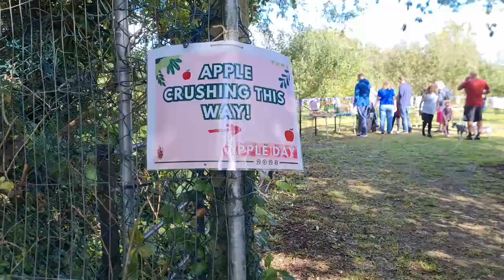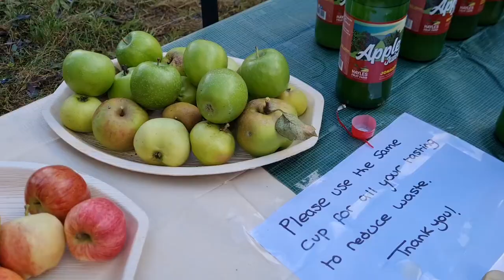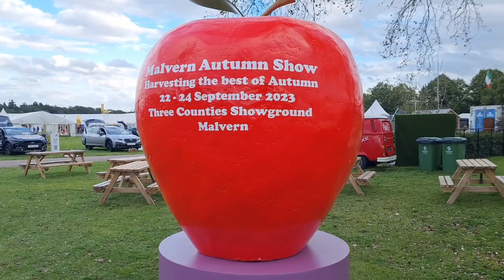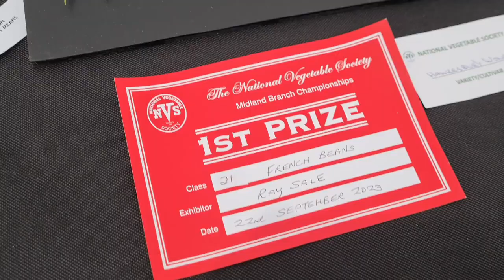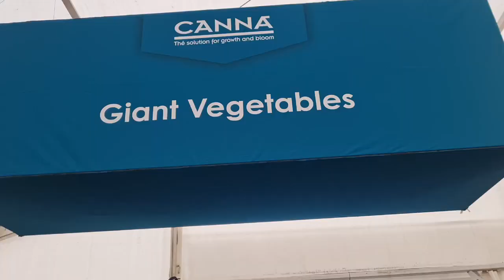Ep53: Tomato showdown: the good, the bad and the blight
Gardening with a dog on my UK allotment plot and in the home garden - weekly diary/vlog of our exploits beginning Jan 2023 🌽🍓🥦

Back home from my hols and it's time to sort out these tomatoes! I finally clear the blighted toms, harvest the greenhouse ones, do a taste-test with my family, and talk you through some of the new varieties for next year. There's an update on the plot and I harvest some sweetcorn for dinner. On Saturday we head out to Apple Day at the community orchard and then we're off to Malvern Autumn Show for my birthday - expect very, very large veg!

Edit: oops - NOT a candy roaster squash but a 'honeyboat'.